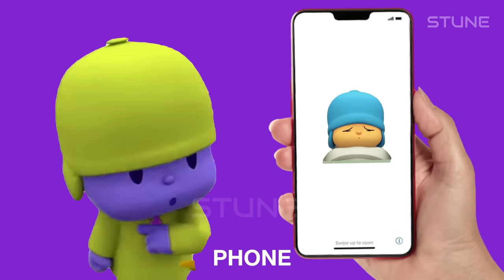Pocoyo & Minion "Hammer" Sound Variations in 45 Seconds | Compilation | STUNE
Variations sound : Pocoyo & Minion "Hammer" Sound Variations

I used  Adobe Premiere and After Effects to create this video.

COMMENT which is your favourite!